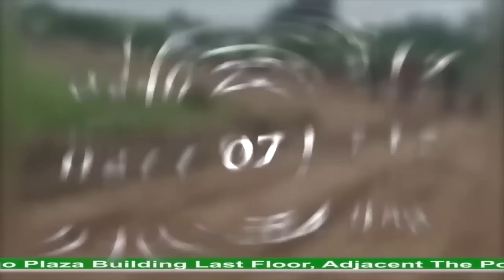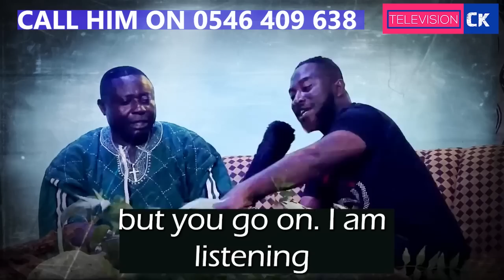Different Types Of Rain & What To Do When It Rains- Nana Santrofie Gifts Out Spiritual Wisdom Freely